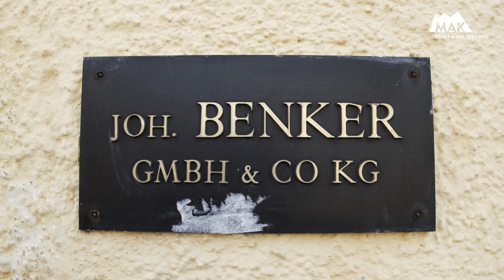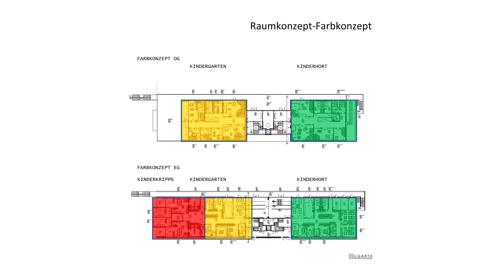Grundsteinlegung Kössein-Kinderhaus auf dem BENKER-AREAL am 03.09.20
Auf dem BENKER-AREAL errichtet die Stadt Marktredwitz das neue Kössein-Kinderhaus. Dort werden künftig 24 Krippenkinder, 75 Kindergartenkinder und 75 Hortkinder Platz finden.